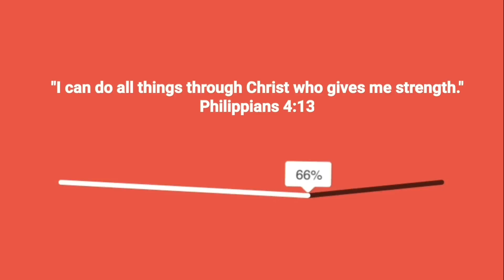BAGSAK PRESYONG PUPPY SA ARRANQUE PETSHOP | PET TIANGGE SA ARRANQUE MARKET | PAUBOS SALE!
BARGAIN PUPPIES SA ARRANQUE PETSHOP | NEW ARRIVAL PUPPIES SA ARRANQUE | PUABOS SALE! BEAGLE, CHOWCHOW, HUSKY